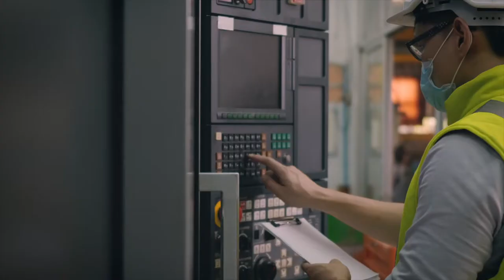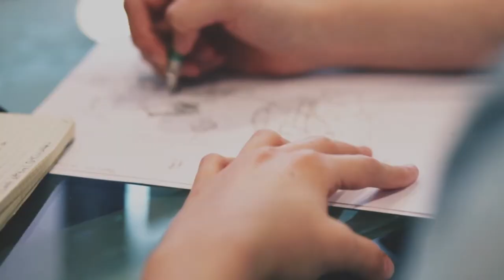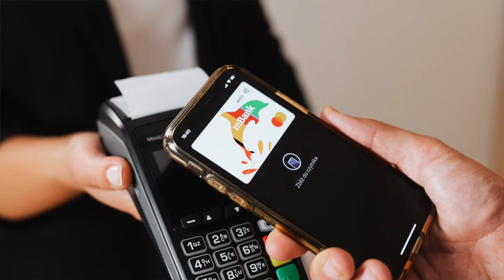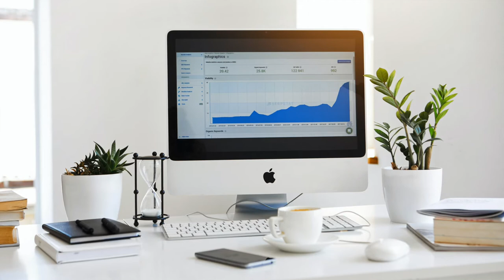TRADE SCHOOL FACT OR FICTION: 5 Myths of trade school when I was younger.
There were several myths I had with trade school when I was younger.  These myths essentially scared me away from pursuing career opportunities in trade school.   This video talk about the 5 myths I had growing up as a kid.

In reality, trade school is an amazing option!

Chapters:
0:00 I've heard some stuff about trade schools..
0:28 What trade schools provide..
0:54 The Myths...
5:30 So, that was the list. Make sure to click the like button!

Song: I Don't Wanna Go (Instrumental Version)
Cody Francis